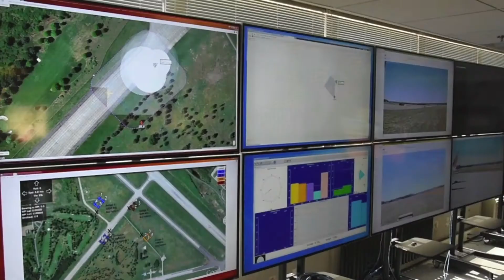New York State: Unmanned Aerial Systems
See how New York State is leading the way in UAS development.